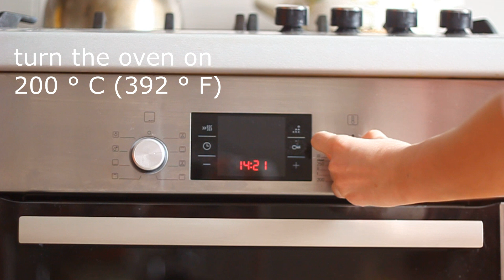Creamy Baked Zucchini with Cheese | One Sweet Vegan Recipes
You'll love this Low-Carb Easy Cheesy Zucchini Bake which is most popular zucchini recipe

Ingredients:

• 1 young zucchini squash
• 1-2 tomatoes
• ½ onion
• broccoli
• 4 oz. hard cheese
• garlic
• 1 bunch greens (I use parsley and dill)
• 2 T vegetable oil
• Spices (I use a mixture of Italian herbs)

Cooking Steps
1. Turn the oven on 200 degrees C (392 degrees F)
2. Finely chop the greens
3. Cut zucchini rings
4. Cut the tomatoes as you like
5. Cut the onions into half rings
6. Add broccoli
7. Pass the garlic through the press
8. Add salt to taste, your favorite spices and vegetable oil
9. Mix well and then put the mixture in a baking dish
10. Sprinkle with grated cheese or lay slices of cheese on top
11. Put in a pre-heated oven for 30-40 minutes